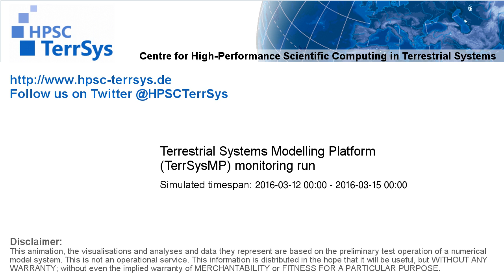TerrSysMP monitoring run 2016-03-12 - cloud cover - Europe (72h)